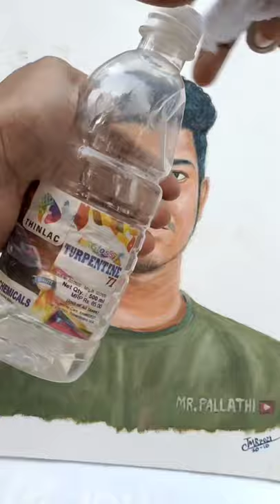How to remove fungus on oil painting art oilpainting ഓയിൽ ചിത്രങ്ങളിലെ ഫംഗസ് എങ്ങനെ കളയാം.